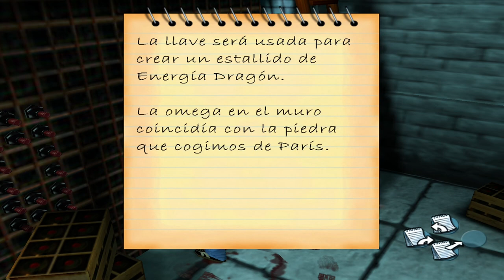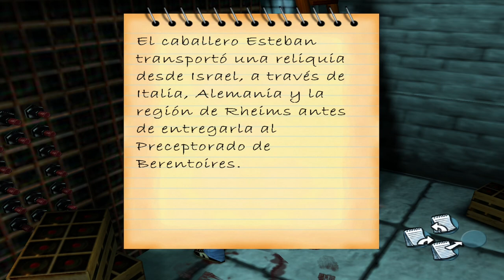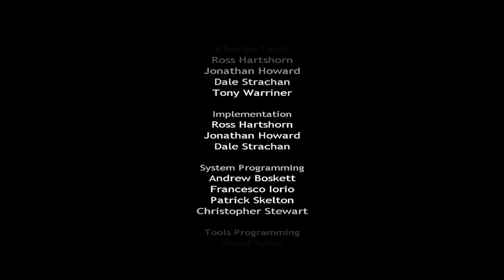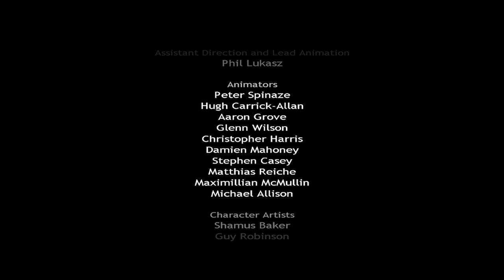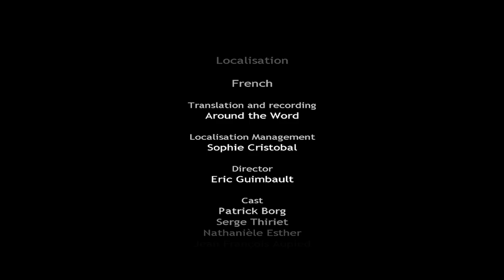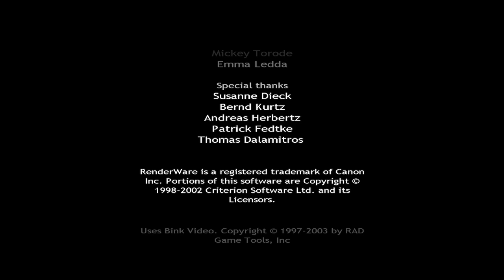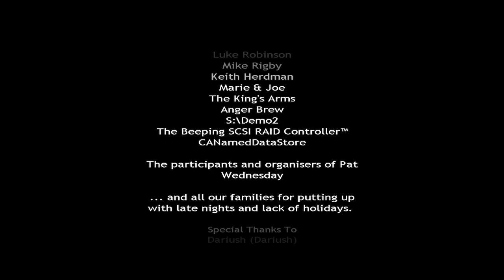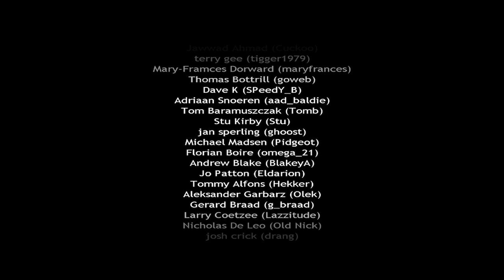Broken Sword 3: The Sleeping Dragon - Parte 5 y Final - Gameplay - Español - Aventuras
Seguimos con esta maravillosa saga (aunque se equivocaron en el estilo de juego del 3 y el 4).

Una antigua conspiración. Un código descifrado. Un asesinato sin resolver. Bienvenido a Broken Sword: El sueño del dragón, la aventura con múltiples nominaciones a los premios BAFTA. De nuevo, George y Nico deben viajar por el mundo, enfrentándose al peligro y relacionando las pistas que desvelarán los secretos del Dragón Durmiente.
Unos potentes eventos sísmicos están sacudiendo el mundo. Algo siniestro emerge. Una antigua conspiración, el Secreto de los Templarios, y una diabólica fuente de pura maldad es la responsable. La muerte de un hacker informático en París es tan sólo el comienzo de una nueva y extraordinaria aventura para George Stobbart y Nico Collard.

Parte 5 y última del gameplay de "Broken Sword 3: The Sleeping Dragon".
Juego de aventuras desarrollado por Revolution Software Ltd y publicado en 2003.